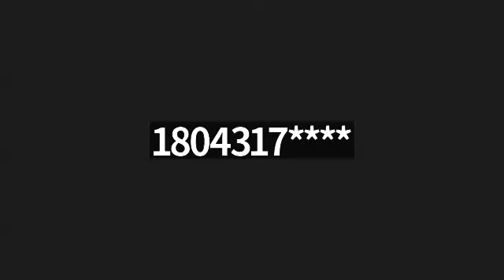Plexus from a Healthcare Perspective